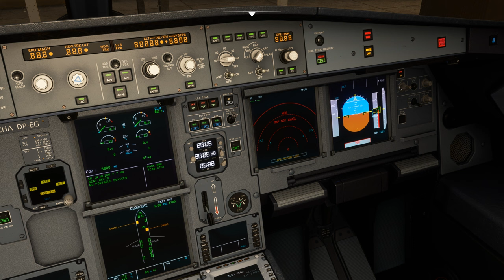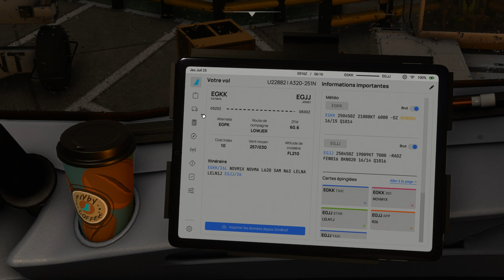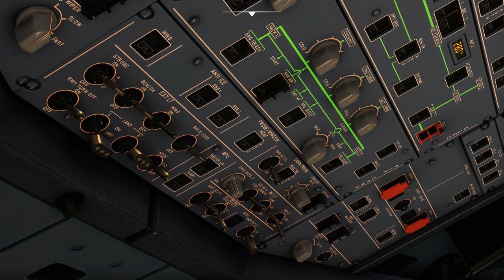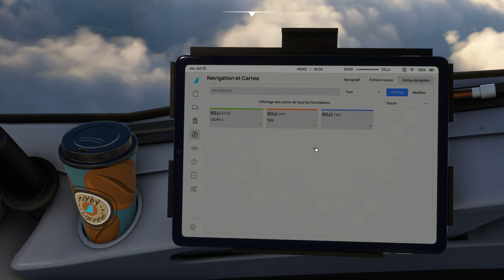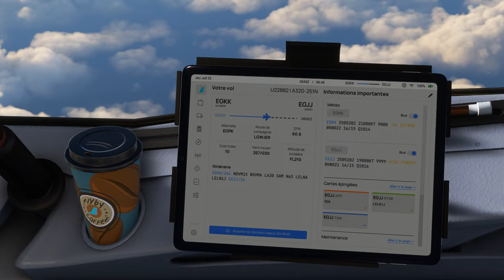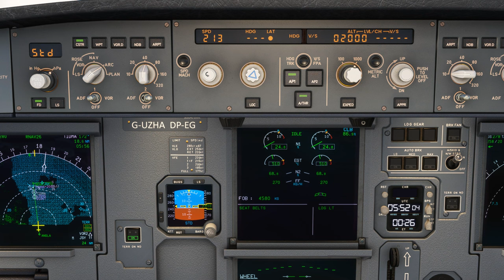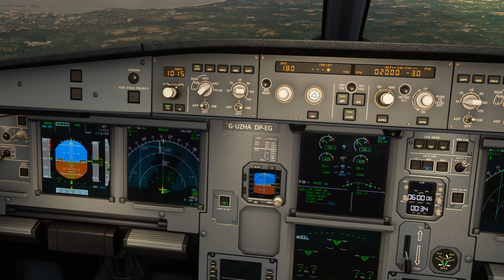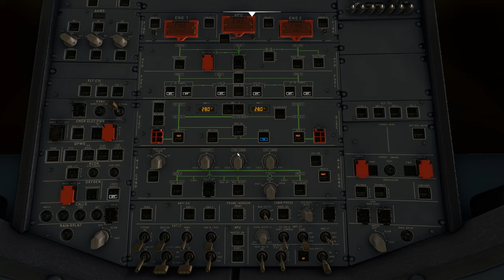Vol IFR EASYJET avec météo réelle et trafic entre Londres Gatwick et Jersey EGKK EGJJ A320 NEO 2K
Vol IFR EASYJET avec météo réelle et trafic entre Londres Gatwick et Jersey EGKK EGJJ
DX12

00:00 Préparation de l'avion
13:00 Push Back et Taxi
21:00 Décollage et Montée au FL 210
34:00 Palier au FL 210
39:00 Descente jusque 2000 Ft
52:00 Approche et Atterrissage